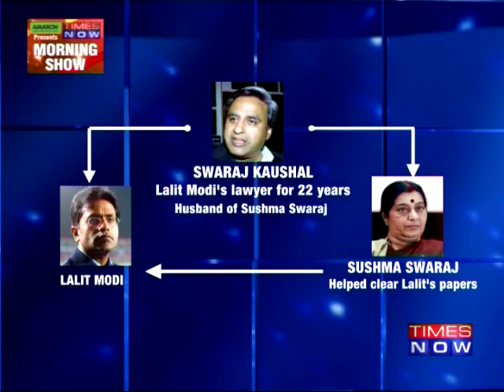Sushma Swaraj's husband, Lalit Modi's guest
Union External Affairs Minister Sushma Swaraj's conflict of interest in relation to her links with former IPL Commissioner Lalit Modi comes at a personal level. Her husband and lawyer Swaraj Kaushal has been representing the IPL accused for 22 years now even as the fugitive Lalit is under ED probe. Will Sushma Swaraj deny this link too?